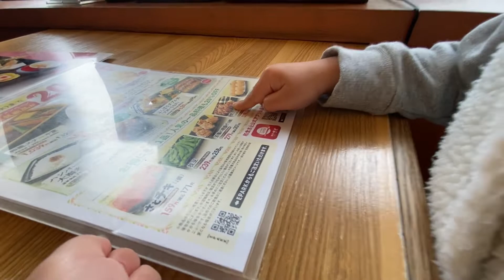marunong na mamili | japanese food